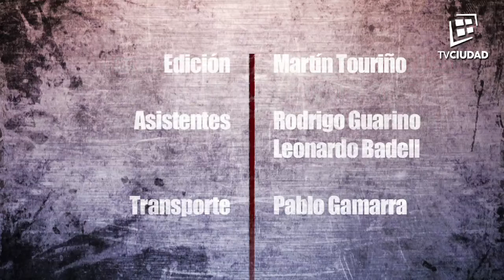La Caja Negra - Lionel De Mello - Presidente de la Confederación Atlética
Conduce Mario Bardanca
Producción TV Ciudad - Año 2016